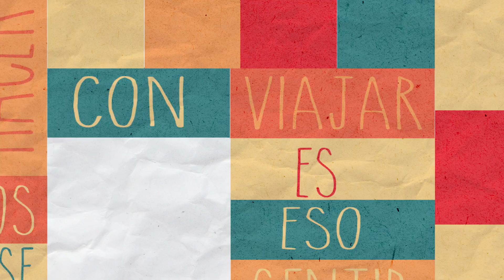QUÉ HACER EN REPÚBLICA DOMINICANA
Checa qué hacer en la Ciudad Colonial de Santo Domingo, República Dominicana!! Su gente, música y ambiente te van a contagiar!!!